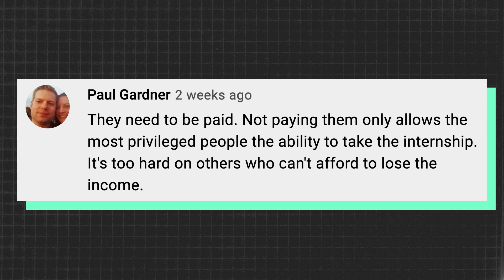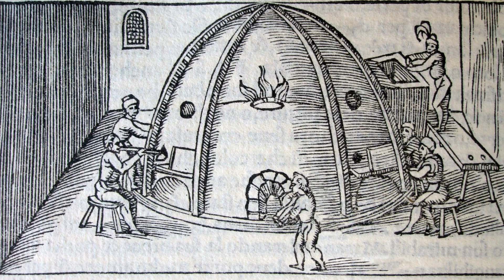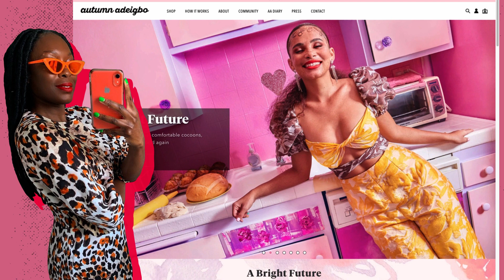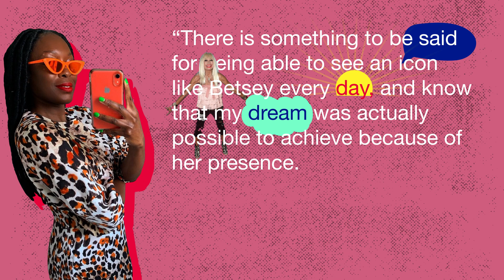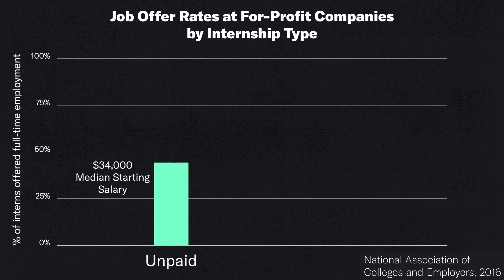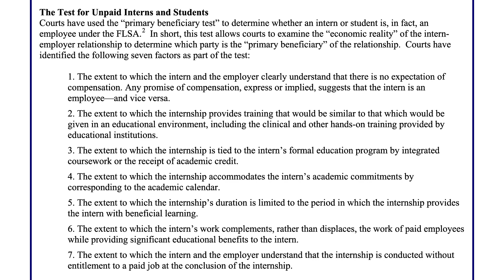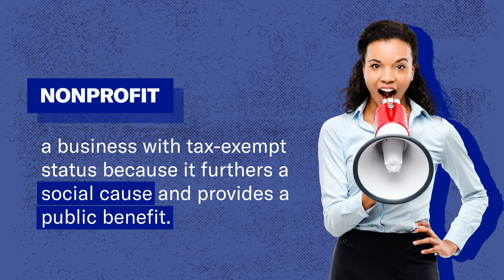Is It Time To Abolish Unpaid Internships?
Check out the newest episode of Animal IQ on @pbsterra!

Unpaid internships can be a touchy subject for a lot of people. For some, it’s a temporary sacrifice to get one step closer to a paying job. For others, it’s just a tool companies can use to exploit people for free labor. So, the question for today is, should we abolish unpaid internships?

**How did unpaid internships ever become a thing in the first place?**
Back in the day, from the middle ages up through the 1800s, apprenticeships were THE way to get into the skilled trades.  Want to get into a fabulous career-making glass? You didn’t go get a BA in glassblow-ology. You went and apprenticed for a master glassblower. The whole experience was kinda like a really long and well-structured internship before there were internships.

Today, one in three Americans 25 and older have a college degree. And these new grads don’t wanna be glassblowers. They’re competing for a limited number of entry-level jobs in fields like tech, finance, media, and fashion. So, you’ve got more people than ever before competing for a limited number of jobs. And that’s ushered in the rise of the internship. New grads now have to prove to companies that they’re worth hiring for entry-level jobs. And the bigger and fancier the company, the more people want to intern there, even if it’s unpaid.

**Why do some people take unpaid internships?**
Not all industries are the same when it comes to internships. If you’re into finance or tech or engineering, paid internships are generally the norm. Jobs in those fields pay well and are in demand, so those companies prioritize paying their interns. But that’s not the case when it comes to other industries like entertainment, publishing, fashion, the arts, or most do-good nonprofits. In those fields, unpaid internships are REALLY common, because the number of people who want them is greater than the actual number of internships available.

So if an unpaid internship is your best shot to do that, maybe you have to suck it up and do it. Because it’s not just what you do that’s important. It’s who you meet. It’s networking. It’s getting in front of important people -- the decision-makers -- and getting noticed.

**What are the cons of unpaid internships?**
There’s an unfair reality behind unpaid internships. They’re way easier for people who have some outside source of cash, so they tend to attract people who come from more privileged backgrounds. People who don’t come from money either have to work a paid gig on top of the unpaid internship or just flat out decide that it won’t work financially.

And unpaid internships don’t necessarily guarantee you a paying job in the future. A survey from 2015 found that 44 percent of unpaid interns got job offers with a median starting salary around $34,000. Paid interns generally fared better. They got job offers 72 percent of the time and made more money -- around $53,000.

SOURCES
Internship Fact Sheet (U.S. Dept. of Labor)

When Is It OK to Not Pay an Intern? (ProPublica)

Paid Internships Lead To More Job Offers Than Unpaid Internships (Fast Company)

What happened to the intern revolution? (New Republic)